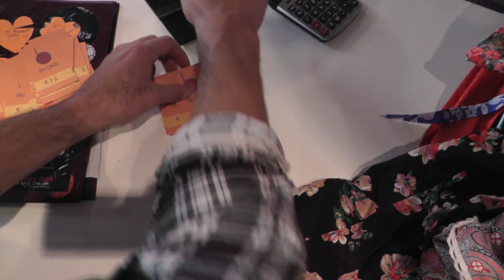Vintage kleding in Amsterdam bij 'Bij Ons Vintage'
Een korte film door Lisa Christiaanse en Gladys Akom Ankobrey over de betekenis van vintage voor de medewerkers en de klanten van Bij Ons Vintage. De medewerkers geven ons een kijkje achter de schermen in hun jaren '70/'80 vintage bubble gelegen in hartje Amsterdam.